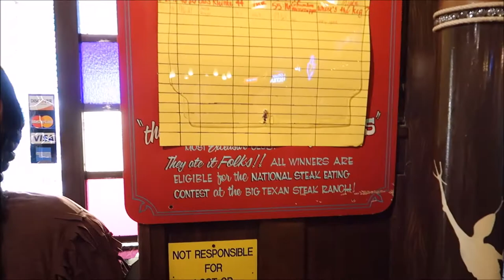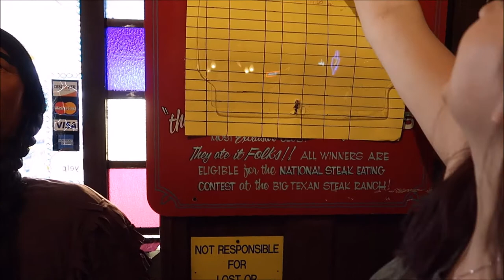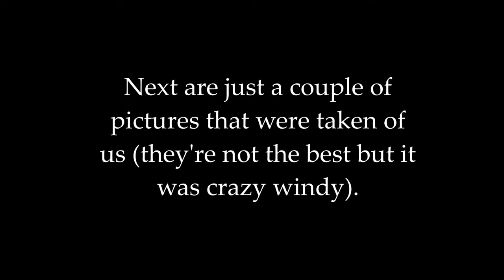AMARILLO TRIP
We had tons of fun during our trip and we hope you all enjoy watching it! Again thank you for being patient as we adjust into regular postings! We will be doing our absolute best to upload once a week for now, hopefully more in the future!

Snap~ milo_drake
Insta~ milopony